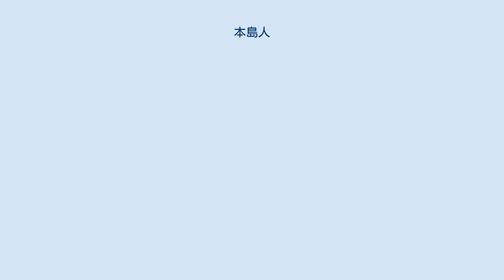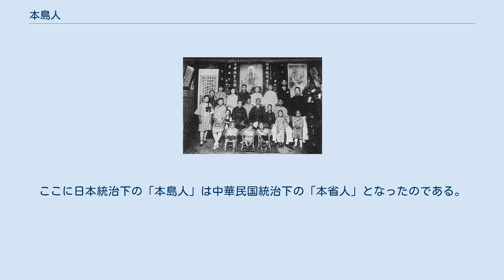本島人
1930年頃の本島人（陳一族） 本島人（ほんとうじん）とは、日本統治下の台湾おいて、統治者たる日本人側が使用した台湾の漢族系住民への呼称である。
 台湾は、多文化社会である。
もともと台湾島には、人口は小さいが文化的には多様なマレー＝ポリネシア系の先住諸民族が居住していた。
オランダ人統治期(本島の南部)になると対岸の中国大陸から漢族(百越)が労働者として渡来してきた。
具体的には、福建省南部出身でそれぞれの母語（福佬語および閩南語）を話す福佬人（閩南人ということもある）及び広東省北部出身で客家語を話す客家人であった。
かれら漢族系の漢化の波は19世紀初めまで続き、清朝統治時代の漢化政策が進んでいて台湾の漢族系人口は195万人に増加し、先住諸民族は劣勢の少数者の地位に立たされた。
そして、日本統治時代となり日本人が統治者として移り住み最終的には40万人に達した。
漢族系住民は、日本語（当時「国語」と呼ばれた）教育などを通じて、日本人に対して従属的な「同化」を迫られた。
ここに、「内地人」（当時日本人はこう呼ばれた）を頂点とし、次いで「本島人」、最下層に「蕃人」（当時先住民族はこう呼ばれた）という階層秩序が生まれた。
すなわち「本島人」という呼称は、「大日本帝国」の「二等臣民」というステータスを象徴するものであった。
 しかし、台湾住民は上述のような従属的国民化を押しつけられてばかりではなかった。
1921年には新しい民族意識を持った台湾人知識人の民族運動団体である「台湾文化協会」が成立し、文化運動を通じて、「本島人」という押しつけられたアイデンティティを反転させた「台湾人」アイデンティティが登場した。
また同年には台湾独自の議会の設置を要求する台湾議会設置請願運動という自治運動が開始する。
このリーダーの一人である蔣渭水の発言「台湾議会請願の出現せしと同時に台湾人の人格が生まれたり」という発言が、台湾人アイデンティティの誕生を如実に物語る。
 1945年8月のポツダム宣言の受諾による日本の降伏により、台湾は「台湾省」として連合国の一員であった中華民国に編入されることとなり、10月25日には、中国戦区最高司令官蔣介石の代理である陳儀が、最後の台湾総督安藤利吉から降伏を受けた。
さらに翌1946年1月の国府行政院訓令により、当時の台湾の住民は、「1945年10月25日より中華民国の国籍を回復した」ものとされた。
この訓令で中華民国国籍を回復した男性とその子孫が本省人となり、この訓令によらず中華民国国籍を所有しており、その後台湾に居住するようになった男性とその子孫を「外省人」と呼ぶようになった。
ここに日本統治下の「本島人」は中華民国統治下の「本省人」となったのである。